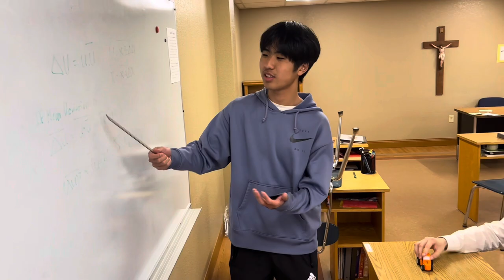William Shockley Trailer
This is for a history assignment. Do not worry subscribers, for i am going to upload again…. probably!